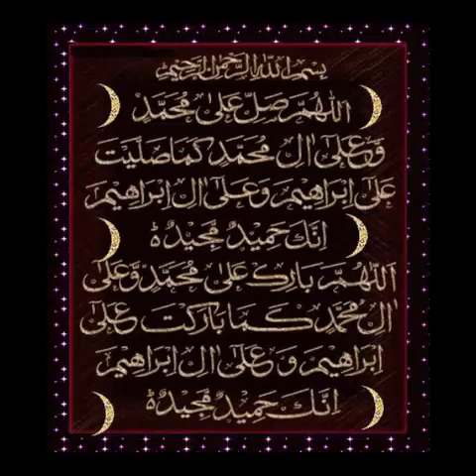Durood shareef / durood ibrahim 1 Time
Quran Status,
Islamic Status,

SAB MASLAY KHATAM | Solution from Quran | by Raja Zia ul Haq new

Quran Stories,
Islamic Stories,
Prophet Stories,
Prophet Muhammad,

Kia Imam-e-KABAH kay peechay NAMAZ hi NAHIN hoti ??? An ILMI Reply to Farooq Khan Rizwi Brailvi,
Introduction to Islam

EngineerMuhammadAliMirza
bilali habeşi
ilk ezan
bilali habeşi ezan
bilal ezan
film sahneleri

islamic video
true story
allah ho akbar
قران
قران كريم

self reminder
Surah Rahaman recitation full || arabic || islamic profeesor || islamic information ||tilawt
Quranic Dua: Surah Al-Ma'idah (5:83)
Beautiful quran recitation surah al kahf Salim bahanan
cute baby reciting Quran | little baby reciting Surah yaseen surah fatih
Ayatul Kursi - Surah Al-Baqarah 2:255
Obaid Mufaq beautiful Quran tilawat || Quran || Tilawat ||
Surah Nuh | Surah 71 Urdu Tarjuma | Quran Urdu Translation
Surah Al Fatah With Arabic Text - Quran Recitation
Islamic Life. Allah is Almighty.
qayamat k din | islamic status | islamic quotes | Molana tariq jameel
Beautiful Quran Recitation: Surat Al Ma'un - Tilawat Quran Pak
Quran Dua | Best dua for Ramadan|
Quran Pak Urdu Translation - Ayat e Quran in Urdu
Urdu Islamic Status |Hadees e Nabvi in Urdu | Islami dunya
surah al A'raf, quran taliwat, holy quran,
Quran Ki Maloomat... Islamic Information
Jumma Mubarak Whatsaap status Arabic Naat || Islamic Arabic Naat status
Surah Yasin | Tariq Muhammad | Quran Status | Quran pak ki tilawat

AMAZING | Surah Al Furqan | Qur'an
Maulana ya Maulana Nasheed
Surah Nas Translation | Islamic knowledge | Reading Quran | Quran Tarjuma
Islam for Deaf Islamic Class

Merciful Servant,
iLovUAllah,
Muhammad Allah
Ahmed, Giasuddin
Allah
Allah (hu) akbar
amal
Anno Hegirae
Armenian Genocide
Dome of the Rock
Eid al-Adha
Eid al-Fitr
faqir (fakir)
Hasbuna Allah
Islam
Jibril
jihad, greater
jihad, lesser
Khan Abdul Ghaffar Khan
Khudai Kitmatgars
Mecca
Medina
Mernissi, Fatima
Muhaiyaddeen, M. R. Bawa
Muhammad
mujahid
mumin
Muslim
Muslim Brotherhood
Muzaffar, Chandra
Night Journey
Quran
Qutb, Sayyid
Rabia of Basra
Ramadan
rasul
sadaqa
salaam
salat
saum
shahada
Sharia
Shia
shirk
Sufiam
Sunna
Sunni
sura
umma
Wahhabi
zakat

What is the meaning of the common phrase
Allah (hu) akbar? Of the phrase Hasbuna Allah?

Was Muhammad an orphan? Explain.

How did Muhammad get to know his first wife Khadijah?

How did Muhammad come to know Islam?

How did Meccan leaders respond at first to Muhammad's preaching based on his visions?

Why did Muhammad go to Medina?  What did he do there?

What is the principal disagreement between Sunni and Shi’ite Muslims?

Why do Muslims insist on reading the Qur'an in Arabic rather than in a translation?

Learn the Five pillars of Islam.  For each pillar, What do Muslims do?  When?  How?
raja zia ul haq jinns and black magic
black magic engineer muhammad ali mirza
iqbal salfi jadu aur jinnat

فری قرآن ایجوکیشن
EngineerMuhammadAliMirza(CompleteLecturesChannel)
EngineerMuhammadAliMirza - OfficialChannel